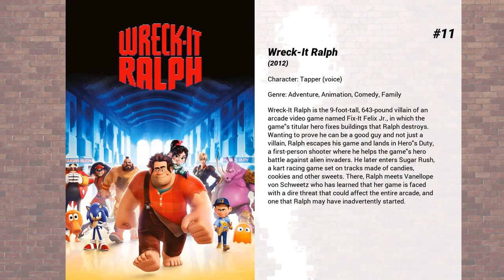Best Maurice LaMarche movies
Welcome to... Best Maurice LaMarche movies! In our channel you will find hundreds of TOPS and rankings of the best films of all genres, actors and nationalities.

Best Maurice LaMarche movies presents...

15. Futurama: The Beast with a Billion Backs
Fresh off ripping space-time a new one at the end of "Bender's Big Score," the Planet Express crew is back to mend the tear in reality, or (hopefully) at least not make it worse.  Beyond the tear, though, lurks a being of inconceivable...tentacularity.  What will become of Earth, and indeed, our universe, when faced with the Beast with a Billion Backs?

14. Futurama: Into the Wild Green Yonder
Leela becomes an outlaw when she and a group of ecologically-minded feminists attempt to save an asteroid of primitive life forms and the Violet Dwarf star from being destroyed, while Fry joins a secret society and attempts to stop a mysterious species known as the "Dark Ones" from destroying all life in the universe.

13. I Know That Voice
Filmmaker Lawrence Shapiro discusses voice-over acting with the talented people behind the characters.

12. Ralph Breaks the Internet
Video game bad guy Ralph and fellow misfit Vanellope von Schweetz must risk it all by traveling to the World Wide Web in search of a replacement part to save Vanellope's video game, Sugar Rush. In way over their heads, Ralph and Vanellope rely on the citizens of the internet — the netizens — to help navigate their way, including an entrepreneur named Yesss, who is the head algorithm and the heart and soul of trend-making site BuzzzTube.

11. Wreck-It Ralph
Wreck-It Ralph is the 9-foot-tall, 643-pound villain of an arcade video game named Fix-It Felix Jr., in which the game's titular hero fixes buildings that Ralph destroys. Wanting to prove he can be a good guy and not just a villain, Ralph escapes his game and lands in Hero's Duty, a first-person shooter where he helps the game's hero battle against alien invaders. He later enters Sugar Rush, a kart racing game set on tracks made of candies, cookies and other sweets. There, Ralph meets Vanellope von Schweetz who has learned that her game is faced with a dire threat that could affect the entire arcade, and one that Ralph may have inadvertently started.

10. Frozen
Young princess Anna of Arendelle dreams about finding true love at her sister Elsa’s coronation. Fate takes her on a dangerous journey in an attempt to end the eternal winter that has fallen over the kingdom. She's accompanied by ice delivery man Kristoff, his reindeer Sven, and snowman Olaf. On an adventure where she will find out what friendship, courage, family, and true love really means.

9. Futurama: Bender's Big Score
The Planet Express crew return from cancellation, only to be robbed blind by hideous "sprunging" scam artists.  Things go from bad to worse when the scammers hack Bender, start traveling through time, and take Earth over entirely!  Will the crew be able to save the day, or will Bender's larcenous tendencies and their general incompetence doom them all?

8. As Good as It Gets
New York City. Melvin Udall, a cranky, bigoted, obsessive-compulsive writer, finds his life turned upside down when neighboring gay artist Simon is hospitalized and his dog is entrusted to Melvin. In addition, Carol, the only waitress who will tolerate him, must leave work to care for her sick son, making it impossible for Melvin to eat breakfast.

7. Scooby-Doo! and the Curse of the 13th Ghost
Mystery Inc. withdraws from solving crimes after botching a case. When Vincent Van Ghoul contacts the gang about an unfinished investigation from Daphne, Shaggy and Scooby's past, the gang springs into action to finish the job that involves catching the 13th Ghost that escaped from the Chest of Demons and is still at large.

6. Ed Wood
The mostly true story of the legendary "worst director of all time", who, with the help of his strange friends, filmed countless B-movies without ever becoming famous or successful.

5. Codename: Kids Next Door - Operation Z.E.R.O.
The villains of the Kids Next Door, lead by Father, join forces to resurrect the Ultimate Evil, Grandfather, a tyrant who once ruled the world many years ago when most of the villains were themselves kids. However, Father disgraced him that he can't even try to destroy the KND and the Villains were quickly betrayed when they are turned into Senior Citizombies, creatures that are immortal and can transform any living creature into one of them and slaves who are forced to make Tapioca to refuel Grandfather so he can find and destroy the Book of...